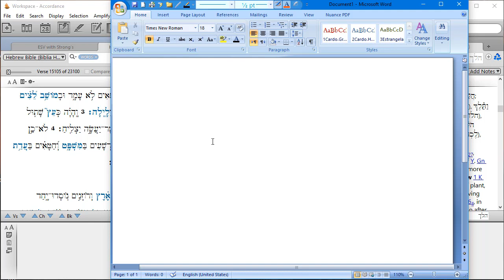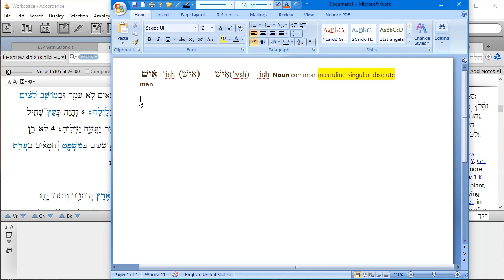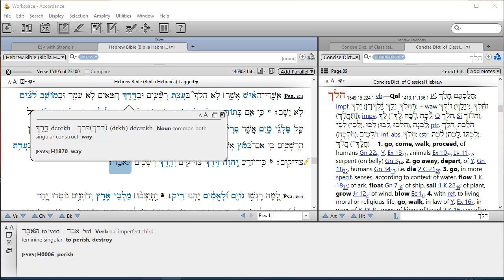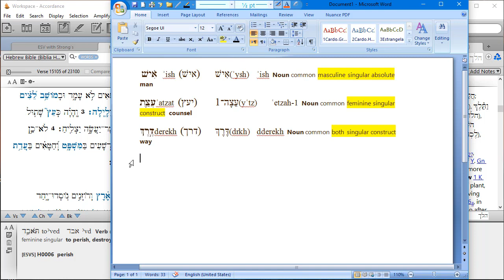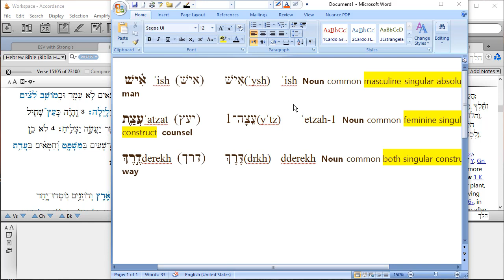Locating Hebrew Nouns Using Accordance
Using Accordance Bible software to identify and parse the nouns in Psalm 1.